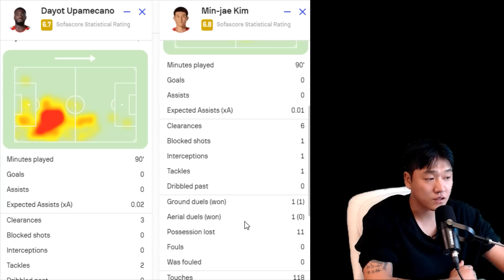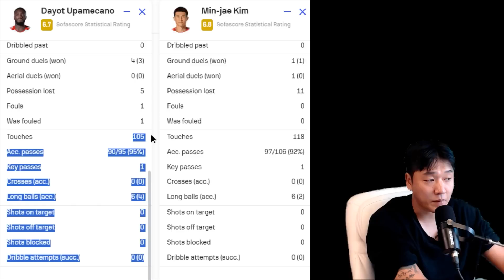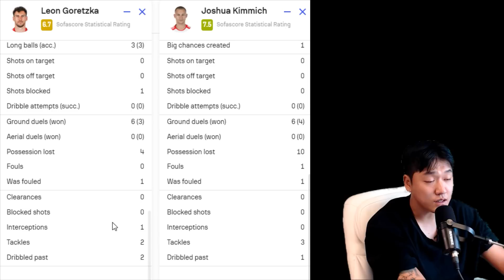[심층분석] 김민재 드리블 허용 0회, 김민재의 수비가 특별한 이유?! [바이에른뮌헨vs맨유]